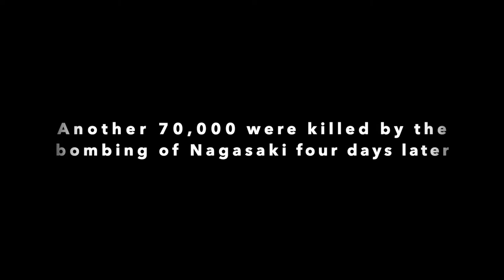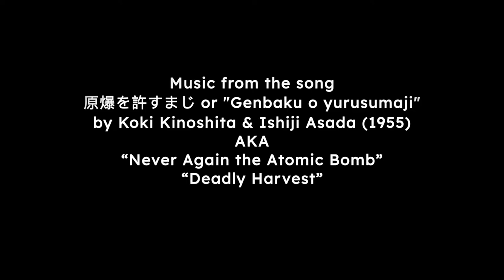Deadly Harvest - Hiroshima Memorial Video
Photographer Shigeo Hayashi later wrote: "On October 1, 1945, I stood at the hypocenter of the Hiroshima atomic bombing and made a slow revolution. In that instant I had a difficulty grasping that this city had been felled by a single explosion. Nothing in my experience had prepared me to conceive of that magnitude of destructive force.
Working as an army engineer for three years, I had dealt with explosive materials on a daily basis, and I thought I knew their power. Standing there, I simply could not accept at an emotional level that a single bomb had done all this."
(taken from Shigeo Hayashi’s “Approaching Ground Zero” in Hiroshima and Nagasaki: the Atomic Bombings as Seen through Photographs and Artwork, Nihontosho Center.)

The dome in the first photo is now the centerpiece of the Hiroshima Peace Memorial Park, and known as the Genbaku Dome or A-Bomb Dome.To hear people singing this song, search youtube for 原爆を許すまじ or go direct to:

The words, as translated by Ewan MacColl into English:

Deadly Harvest
Verse 1
In the place where our city was destroyed
Where we buried the ashes of the ones that we loved
There the grass grows and the white waving weeds
Deadly the harvest of two atom bombs

Refrain:
Then brothers & sisters you must watch & take care
That the third atom bomb never falls

2
The sky hangs like a shroud overhead
And the sun's in the cage of the black evening cloud
No birds fly in the leaden sky
Then brothers & sisters...

3
Gentle rain carries poison from the sky
And the fish carry death in the depths of the sea
Fishing boats are idle, their owners are blind
Deadly the harvest...

4
All that we have created with our hands
All that is, all the glory of the world we live in
Now it can be smashed, in a moment destroyed
Deadly...

Verse chords:
Am Dm E7 Am / Am E7 AmDm Am / – A7 Dm E7 / Am Dm E7 –
Chorus chords:
F Dm E7 Am / Dm E7 Am —

A note on notation: Slashes show line divisions, dashes mean repeat the previous chord, squeeze chords mean play two chords in the time you normally play one

English translation by Ewan MacColl.
Japanese title is 原爆を許すまじ or "Genbaku o yurusumaji" – "No More Atomic Bombs" or “We must never forgive the atomic bomb.”

For what it's worth, that's a ukulele played through the ghost (Caspar) mode on an Empress Reverb pedal into a Mini Dark Terror by Orange Amplifier.

If you're seeing ads on this video, we never wanted that. Go download an adblocking extension for your computer browser or try the Opera browser on mobile. Down with yootoob and g@%gle's ultramonopoly.